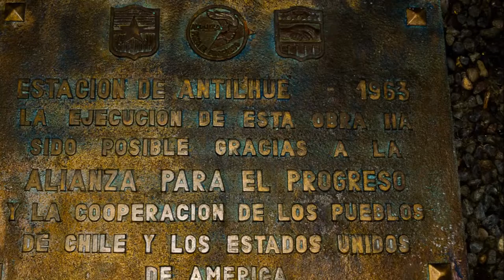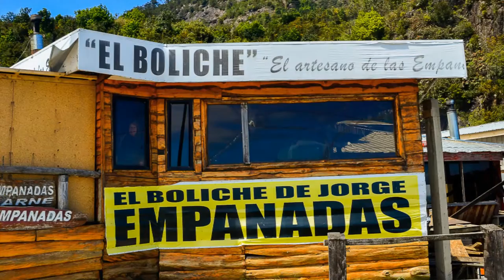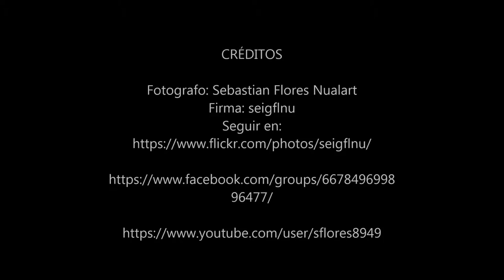Serie de algunas Capturas del Sur Gris de Chile, 2013, Disfrutenlas.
Fotografo: Sebastian Flores nualart, Firma Seigflnu